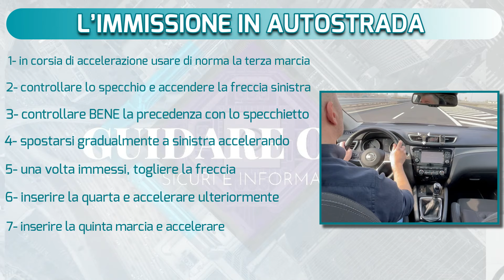L'IMMISSIONE IN AUTOSTRADA: COME ENTRARE IN SICUREZZA - consigli per L'ESAME DI GUIDA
QUELLO CHE SPIEGO IN QUESTO VIDEO PUO' INTEGRARE MA NON SOSTITUIRE LE LEZIONI DI GUIDA CHE PUOI SEGUIRE IN AUTOSCUOLA. SE HAI GIA' LA PATENTE, GUARDA IL VIDEO PER TRARNE EVENTUALI UTILI CONSIGLI.

INSTA 360 ONE X2 PREZZO STORE INSTA - in regalo, acquistando sul seguente link, l’astuccio portatile del valore di € 24,99

🔸 Vuoi sapere cosa utilizzo per girare i miei video? Ecco i miei principali strumenti da lavoro:

🟢  iMac Retina 5K, 27-inch – Processore 3,2 GHz Intel Core i5 quad-core
🟢 Mouse logitech mx3
🟢 Microfono Yeti Blue
🟢 Microfono da bavero Boya
🟢 Drone FIMI X8 SE 2020
🟢 Samsung S10
🟢 Insta360 ONE X2

🔵 acquistandoli dai link indicati, non pagherai alcun sovrapprezzo, ma una piccola parte verrà devoluta al canale, e questo mi aiuterà a continuare con la produzione di video. Grazie!! 🔵

L’IMMISSIONE IN AUTOSTRADA – COME IMMETTERSI PASSO A PASSO

Oggi saliamo in macchina insieme per vedere come eseguire in sicurezza l’entrata in autostrada. Partiamo!!

Ecco quali sono le cose da fare per immettersi in autostrada in sicurezza:

1. percorrere la corsia di accelerazione in terza
2. guardare lo specchietto sinistro e attivare la freccia per avvisare gli altri veicoli della nostra intenzione di immetterci
3. controllare bene la precedenza
4. spostarsi gradualmente a sinistra iniziando ad accelerare con decisione
5. una volta entrati togliere subito la freccia
6. inserire la quarta marcia e dopo aver preso ulteriore velocità inserire la quinta marcia
7. raggiungere rapidamente una velocità di circa 100 km/h

Se è andato tutto liscio, adesso starai correndo a circa cento chilometri all’ora in quella che è in assoluto la strada più tranquilla, dove non troverai rotonde, semafori, ciclisti da sorpassare, si spera, pedoni che attraversano la strada. Potrebbe magari capitare di dover fare qualche sorpasso, magari di quei camion che in autostrada hanno un limite di velocità inferiore ai cento chilometri all’ora, ma a questo dedicherò uno specifico video. Nel prossimo video saliremo di nuovo in macchina insieme ma questa volta per uscire dall’autostrada. Ci vediamo presto quindi, sempre qui sul canale Guidare Oggi con Andrea.